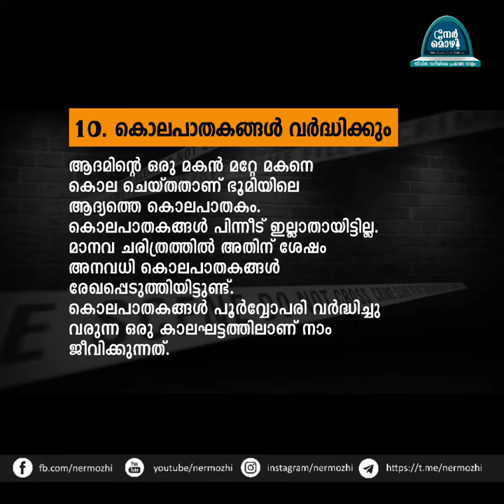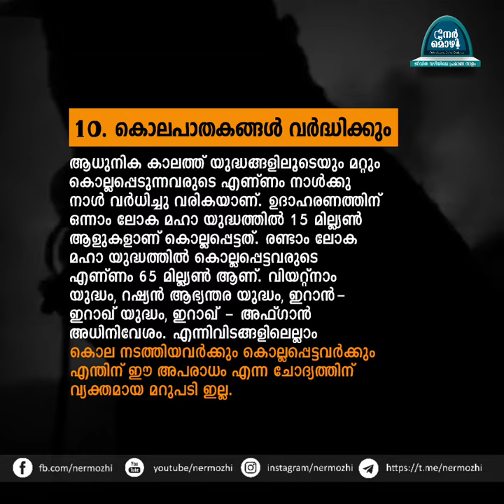അന്ത്യദിനത്തിന്‍റെ അടയാളങ്ങള്‍ | 10.കൊലപാതകങ്ങള്‍ വര്‍ദ്ധിക്കും | Nermozhi